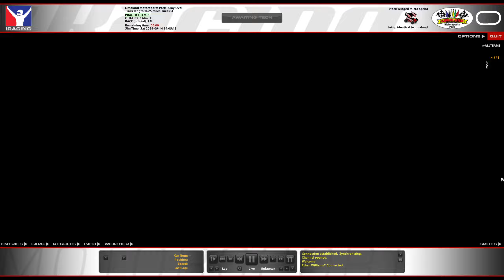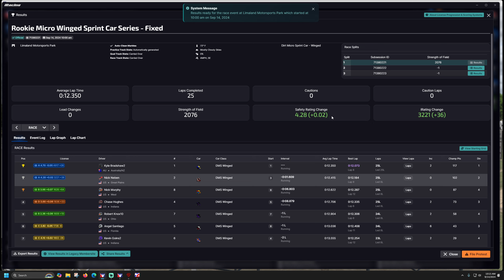Winged Micros - Limaland - iRacing Gameplay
64GB RAM.
T-LCM Pedals
2k Dell S2716DG - 27 inch single monitor
wooden desk

00:00 - Intro and Qualifying
05:20 - Race
12:12 - Wrecks